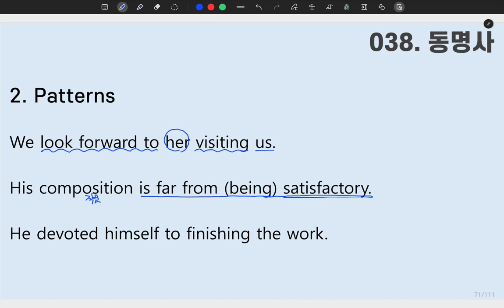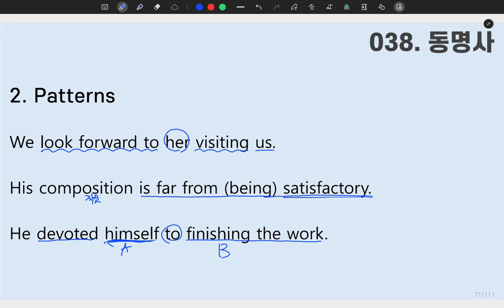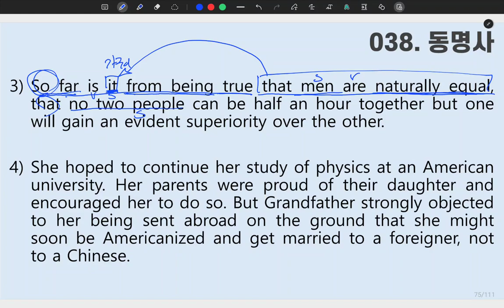[ SUNGMOON PUBLISHING ] - 「VIDEO LESSONS」: 성문 영문독해 038